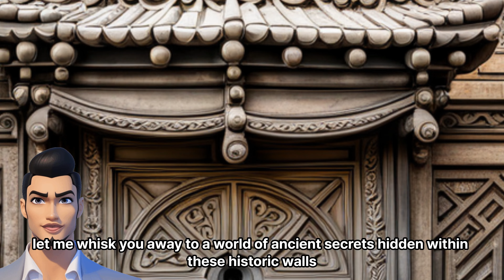What ancient secrets lie within the historic walls of Gyeongbokgung Palace in Seoul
Ladies and gentlemen, welcome to the majestic Gyeongbokgung Palace in Seoul, where history comes alive! As your enthusiastic tour guide, let me whisk you away to a world of ancient secrets hidden within these historic walls.

First, imagine yourself strolling through the grand Geunjeongjeon Hall, where kings once held court. Feel the power of their presence as you stand where decisions that shaped a nation were made. And oh, keep an eye out for the magical painting on the ceiling, which changes color depending on the angle you view it from. It's like a mesmerizing time-travel trick!

Next, let's venture into the beautiful Gyeonghoeru Pavilion, standing gracefully amidst a picturesque pond. Picture yourself attending a royal banquet here, where the scent of mouthwatering delicacies filled the air. I bet even your taste buds would tingle in anticipation!

But wait, there's more! Don't miss the awe-inspiring Gwanghwamun Gate, guarded by statues of mythical creatures. Legend has it that touching their noses brings good fortune. So go ahead, give it a gentle boop and let the blessings come pouring in!

And finally, let's explore the mesmerizing Secret Garden, a hidden oasis right in the heart of the palace. Here, you'll find enchanting pavilions, tranquil ponds, and even a charming little island. It's the perfect place to unleash your inner poet or simply bask in the serenity of nature.

So my dear friends, as we bid farewell to Gyeongbokgung Palace, remember that each brick, each painting, and each whisper of the wind carries a thousand stories. Come, unravel the ancient secrets, walk in the footsteps of kings, and let history's magic embrace you. Gyeongbokgung Palace awaits, ready to whisk you away on an unforgettable journey!